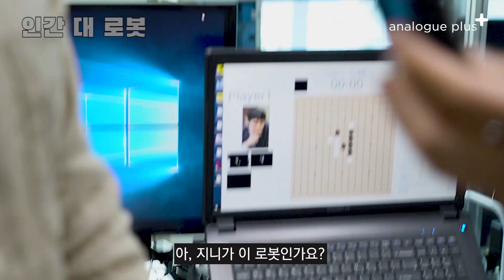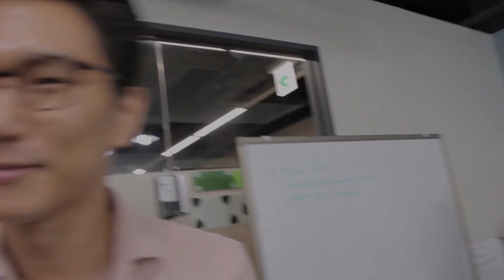인간 vs AI 숨막히는 오목대결 - 아날로그 플러스 (analogue plus)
오늘은 아날로그플러스에서 제작한 오목 AI와 디자이너 조니가
피튀기는 혈투를 거치며 대결한 모습을 영상으로 담아 보았습니다

새로 입사한 인턴 브라이언도 잠시 볼 수 있으니 기대하세요!